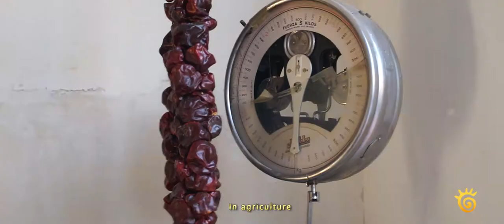Gastronomy and flavor 🔹 Authentically ours 🔹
Farmer, Guardamar del Segura